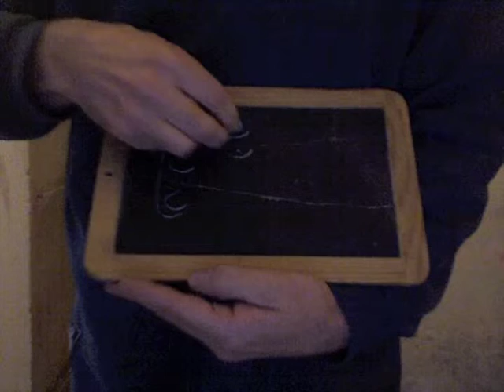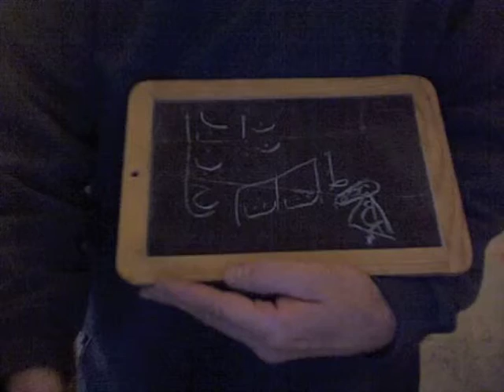Frarbe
Une phrase qui aurait pu être saisie dans une situation quotidienne, qui se compose d'éléments d'arabe et d'éléments de français et pourrait, de la sorte, composer une langue en soi...